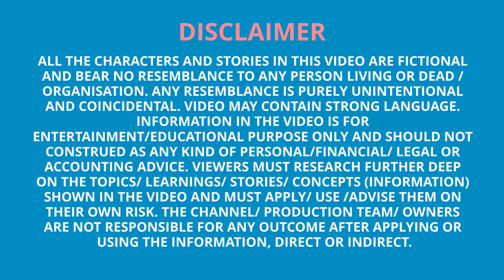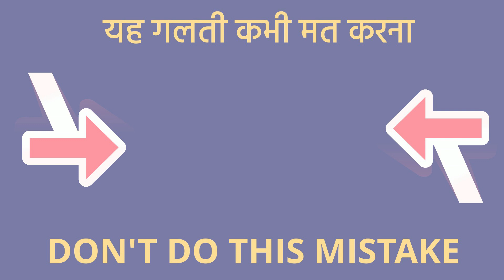HIKIKOMORI - A Deadly Disease From Japan (Hindi)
Why work from home is bad. This video is educational story about HIKIKOMORI from Japan. Young kids are suffering this pain of LONELINESS. This video is a fictional story about a young software engineer who suffers this health issue of being alone & he locks up himself in his room. Every person who like to work from home must watch this educational story.

जापान से आया नया वायरस | New Virus From Japan | HIKIKOMORI - Educational Story in Hindi (हिन्दी)

Great Ideas, For Better Life
At R Central, we explain the four virtues of STOIC PHILOSOPHY, in a fun story telling way.
Four virtues of Stoicism  are, TEMPERANCE, COURAGE, JUSTICE, WISDOM.